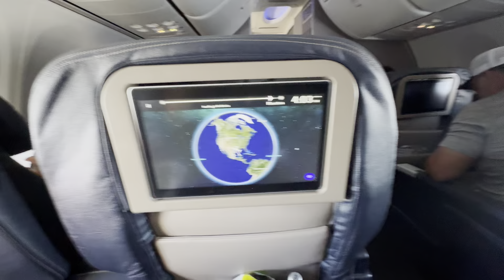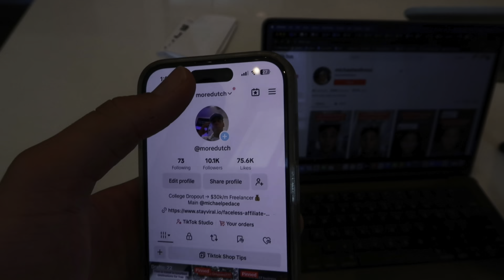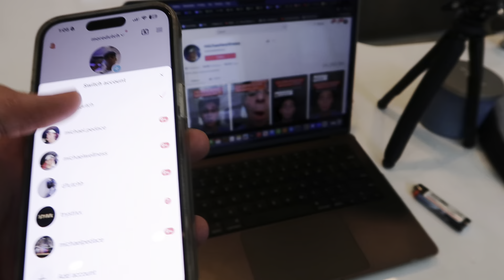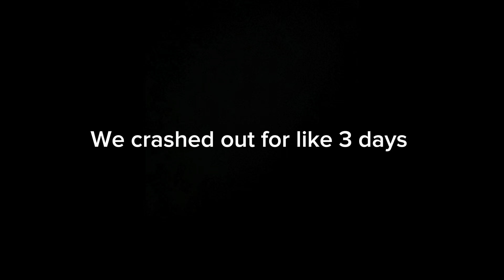POV: Tiktok Shop Changed Your Life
What a realistic week in my life looks like as someone who make a full time six-figure income off of TikTok Shop.